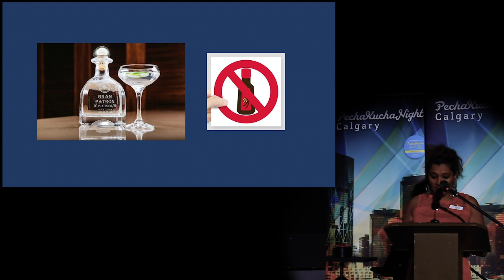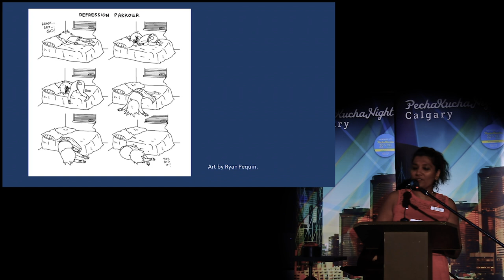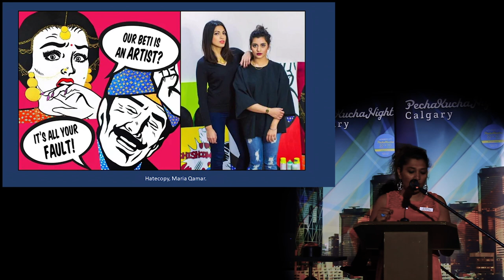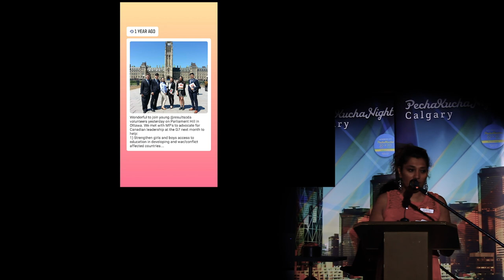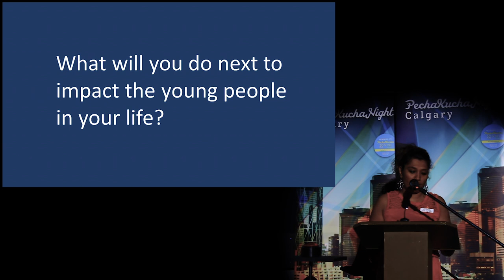Anila Lee Yuen (She/They) - PechaKucha Calgary #37: NEXT at Globe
Anila is the Chief Executive Officer of the Centre for Newcomers. They have spearheaded programming to include volunteer-led refugee support, indigenous integration for newcomers, LGBTQ+ and youth programs.